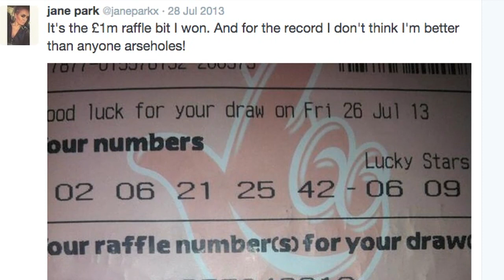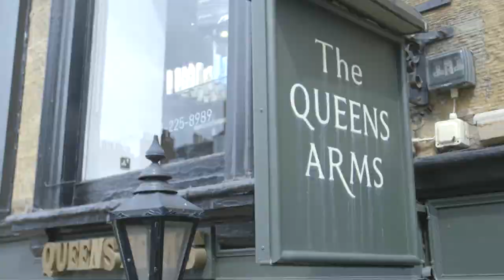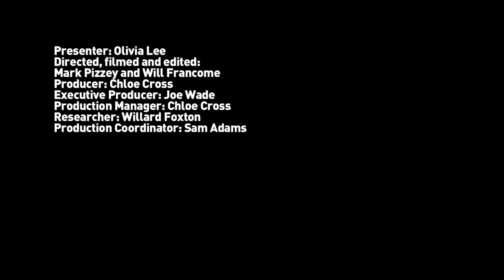Young & Minted - I Won the Lottery, Jane Park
Jane’s Silicone Splurge - Meet Jane, who won a million pounds with her first lottery ticket at 17, spending it on 50 designer handbags and some new boobs.